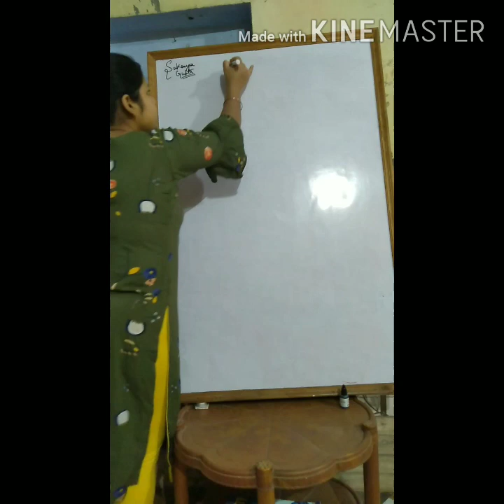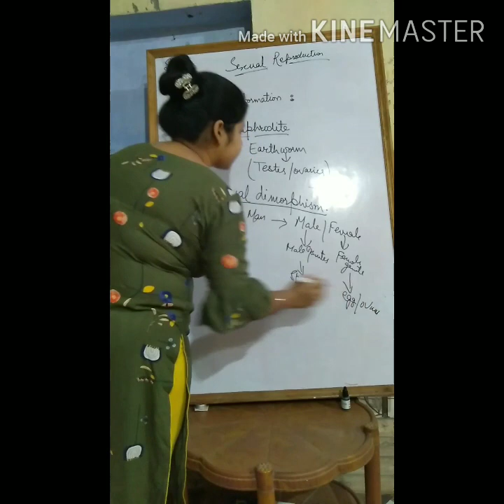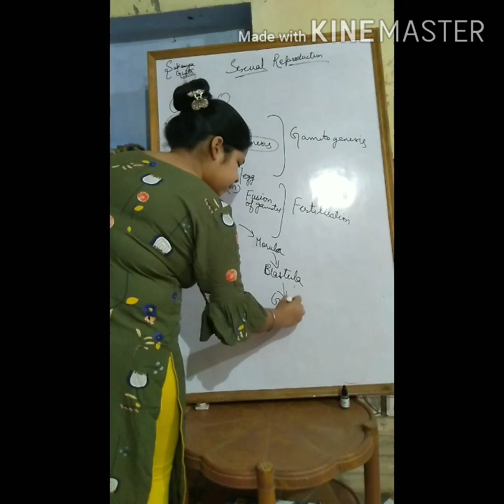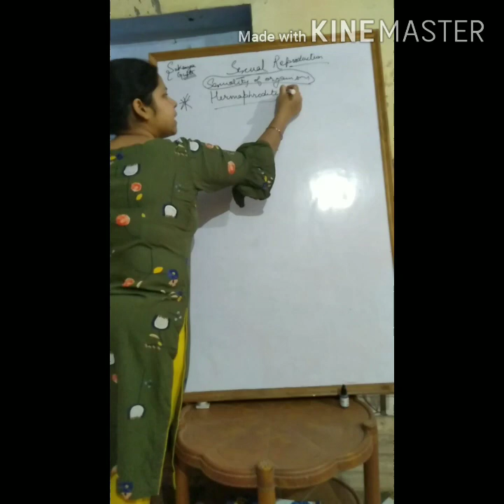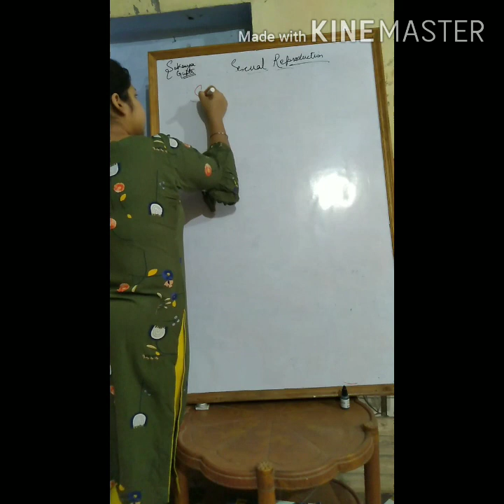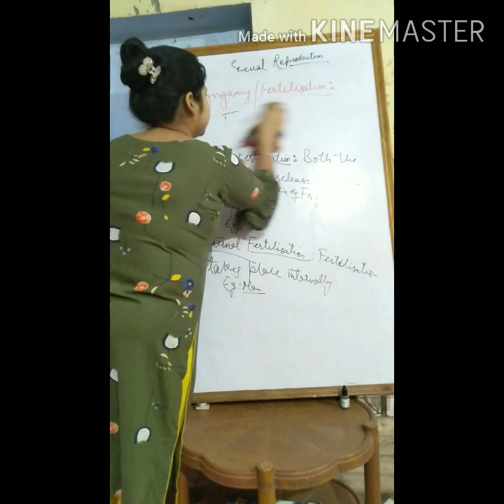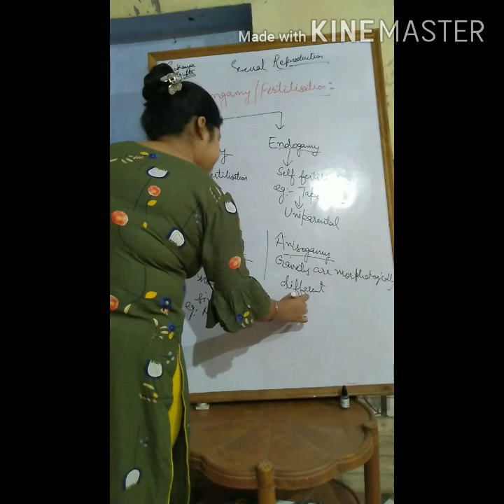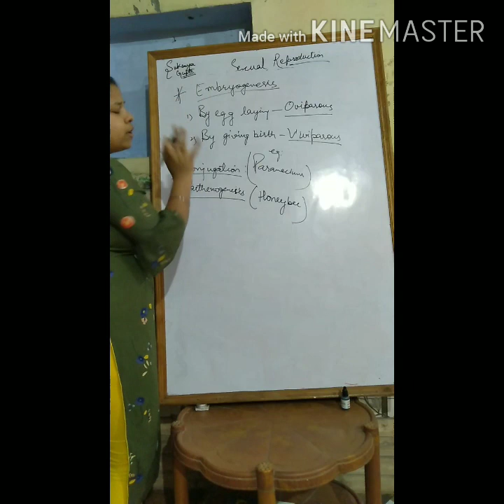Reproduction ||Sexual Reproduction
Biology classes by Sukanya Gupta
Class-12th
Lecture-3
Do watch video in high quality pixel